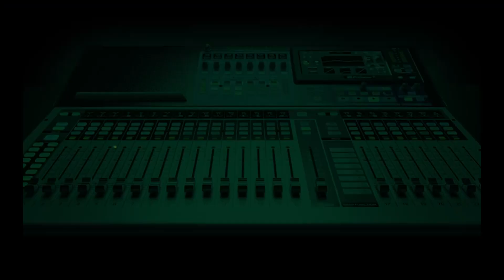Eleme Fire: PH Residents Demand Road Repairs, Fire Service Stations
Port Harcourt residents are expressing dissatisfaction with the state of the Eleme-Akpajo section of the East-West Road following a recent fire incident involving a petrol tanker and a container truck near the Eleme-Petrochemical axis.

The incident, which occurred over the weekend, resulted in loss of life and damage to several vehicles.

Expressing their thoughts on Nigeria Info's Hello Port Harcourt, these callers urged the government to repair the affected section of the road to prevent future incidents.